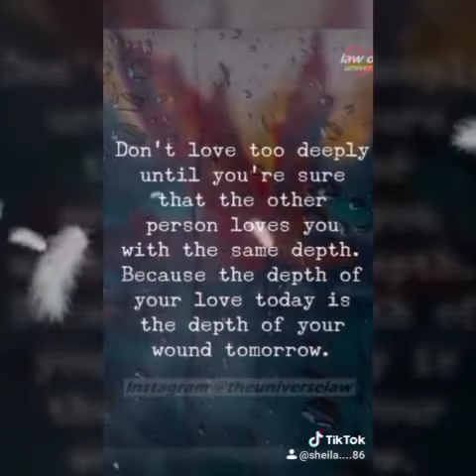Tiktok emote moments